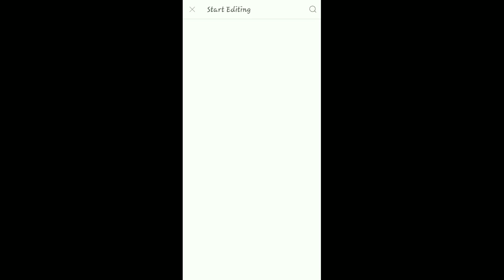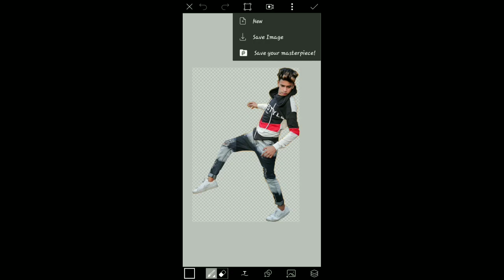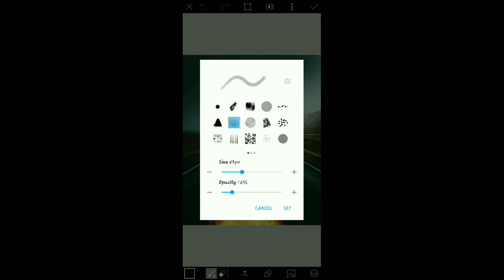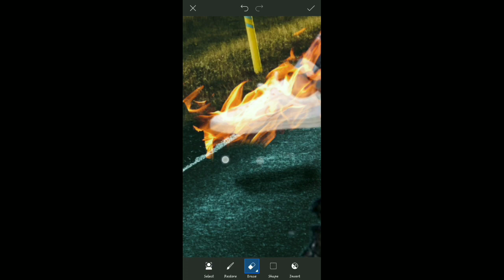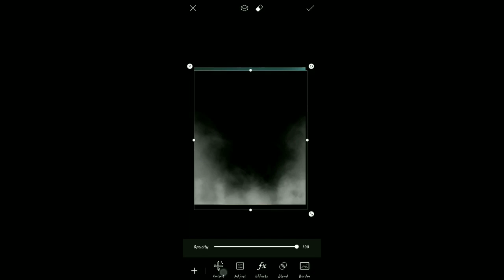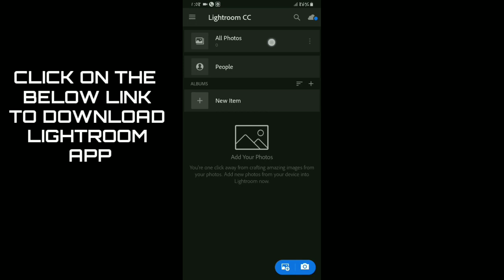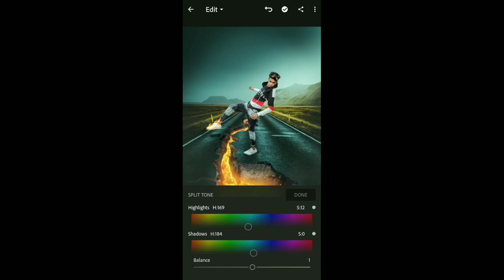Picsart Volcano Concept Photo Editing | picsart + Lightroom Editing tutorial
In this video you will learn how to Picsart Volcano Concept Photo Editing. Hope you guys this video is helpful for you.

REQUIRED APP """"""""""""""""""""""""""
Picsart Full Version :